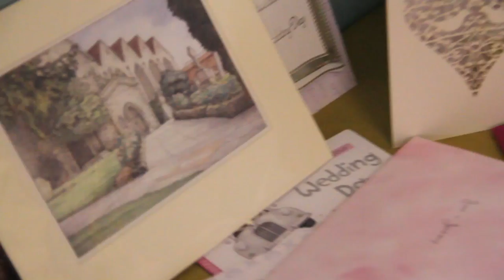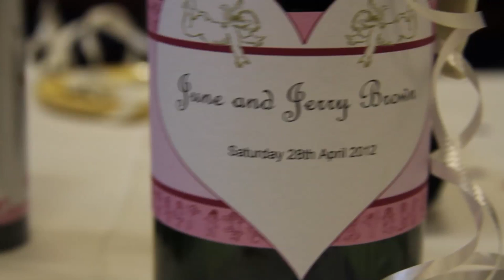June & Jerry's Wedding Day Montage